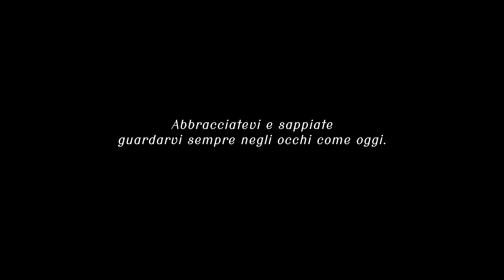Wedding Trailer 4K | Giulio & Sabina 13 Settembre Duemiladiciotto